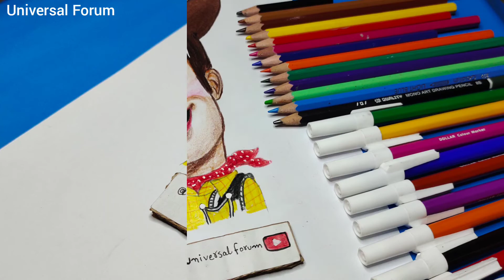Toy Story 4|Drawing Toy Story Buzz lightyear |drawing toy story 4 character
IF YOU LIKE VIDEO must give your feedback and follow the steps down below⤵️
1•like
2•share